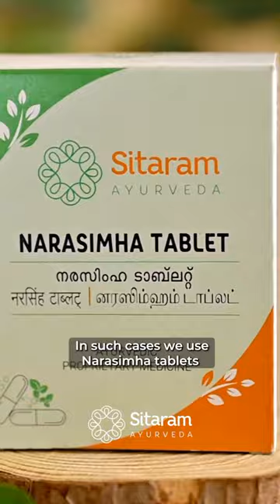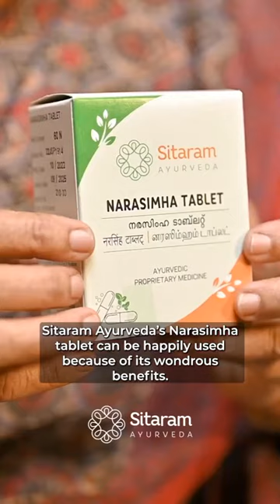Stop hair loss and stimulate hair growth naturally with Narasimha tablets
If you're looking for a natural solution to combat hair loss and promote hair growth, Narasimha tablets might be the answer you've been searching for! In this video, we'll explore the benefits of Narasimha tablets and how they work to prevent hair loss and stimulate hair growth naturally.

Don't let hair loss hold you back from feeling confident and beautiful. Watch this video to learn how Narasimha tablets can help you achieve healthy, luscious locks!